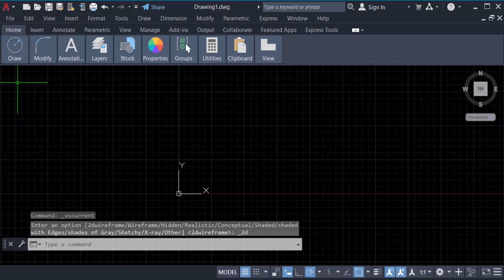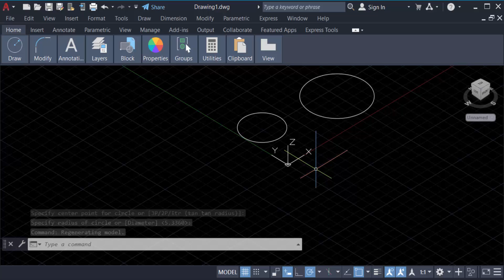How to Draw on Z Axis in AutoCAD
Hello everyone, Today I will present you, How to Draw on Z Axis in AutoCAD.